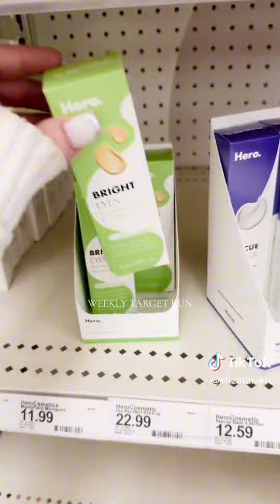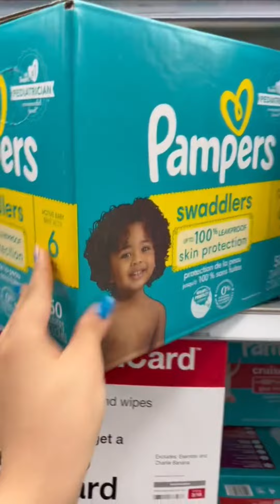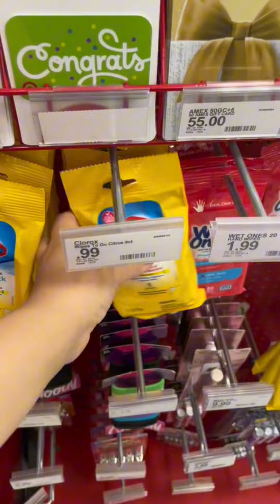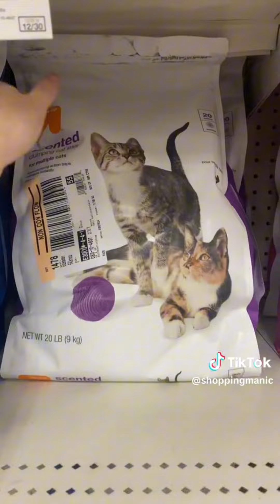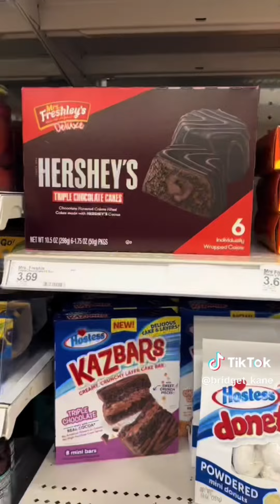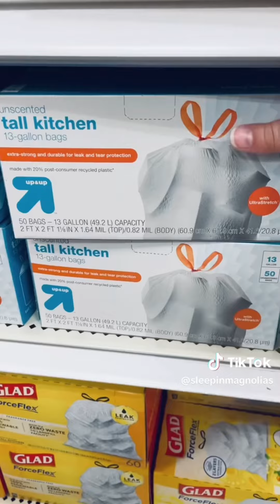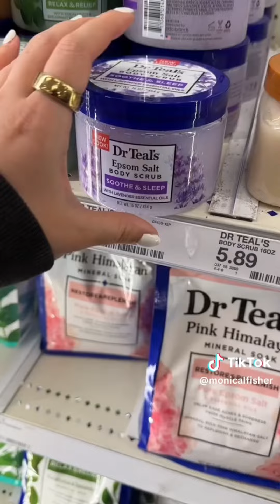Target Grocery Shopping & Restocking #179 [Asmr]